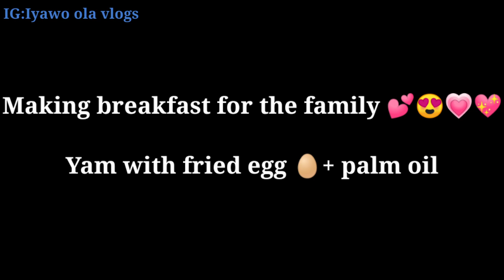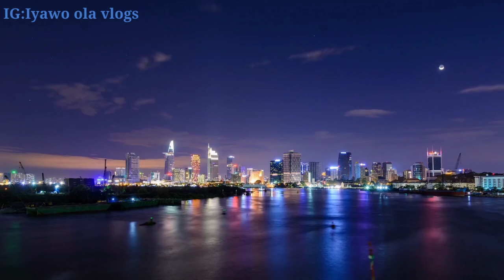BUSY MORNING ROUTINE+ PREPARE BREAKFAST WITH ME VLOGMAS 2020 | IYAWO OLA VLOGS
HELLO EVERYONE WELCOME BACK, IN TODAYS VIDEO  I PREPARE BREAKFAST FOR MY FAMILY + PREPARE MY KIDS UNIFORM FOR SCHOOL 😍😍😍